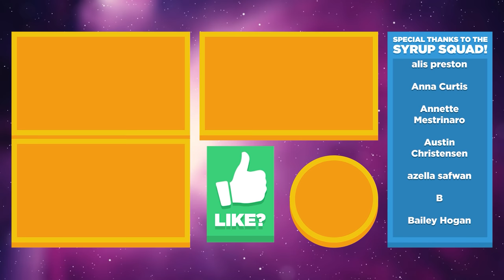❤️ HEART STATUE GENERATOR & HONEY REGEN POOL IN BOSS ARENA! - Terraria Ep.88 (Gameplay / Let's Play)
Terraria Hardmode gameplay / let’s play / playthrough with Waffle! Terraria Hardmode is a more difficult stage of Terraria with Hardmode exclusive biomes, enemies, weapons, armor, and more!

Dig, Fight, Explore, Build: The very world is at your fingertips as you fight for survival, fortune, and glory. Will you delve deep into cavernous expanses in search of treasure and raw materials with which to craft ever-evolving gear, machinery, and aesthetics? Perhaps you will choose instead to seek out ever-greater foes to test your mettle in combat? Maybe you will decide to construct your own city to house the host of mysterious allies you may encounter along your travels? Blending elements of classic action games with the freedom of sandbox-style creativity, Terraria is a unique gaming experience where both the journey and the destination are completely in the player’s control. The Terraria adventure is truly as unique as the players themselves!

▶︎ Terraria is a family friendly, PG, clean video series.